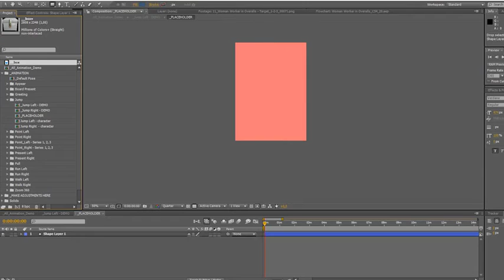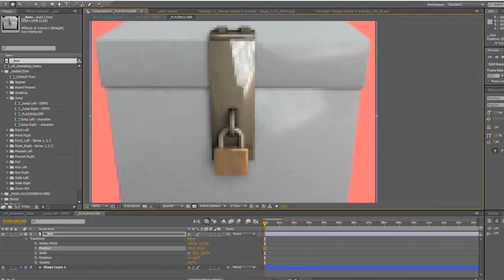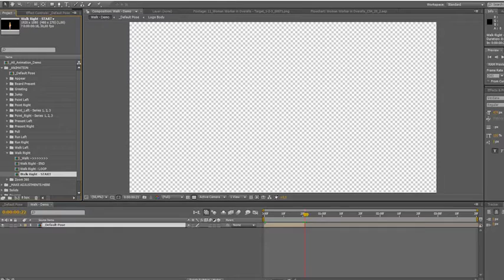Animated Character 2D - Female Worker in Workwear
CS4 or newer
    Full color adjustment
    HD 1920×1080p
    Easy to use
    There are no plugins
    PNG Sequence with the “Fill” effect

Animated Female worker in overalls.

Technical worker Suitable for representing various technical products, as well as construction, repair, supplies, loading and others.

Every action has a beginning, middle and end.

Сhange the color of clothes once for the whole project.

Use 10 cards. Throw out all. or approximate

Appearance in the frame. Presentation of boards. A cartoon girl running, walking, jumping. 11 Animations. More 200 Comps.